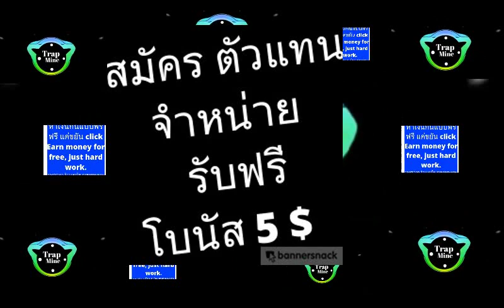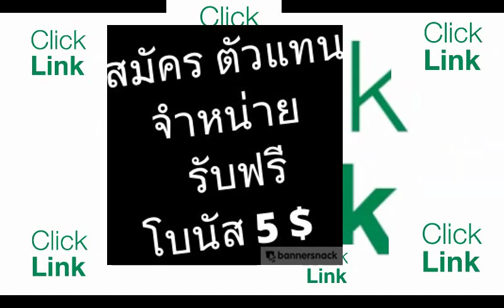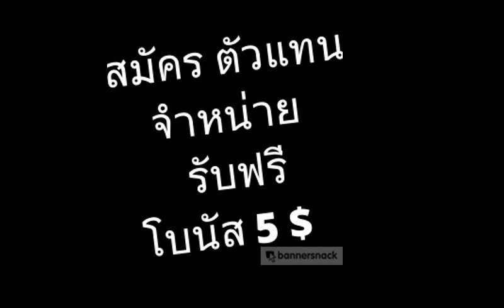เว็บสร้างเงินออนไลน์ ฟรี จากโลกออนไลน์ ทุกรูปแบบ เงินดี